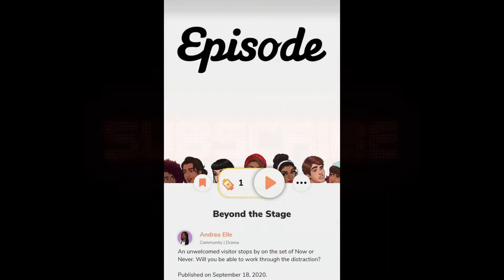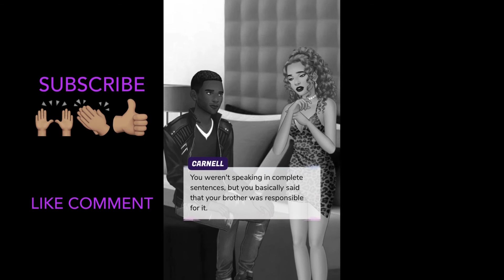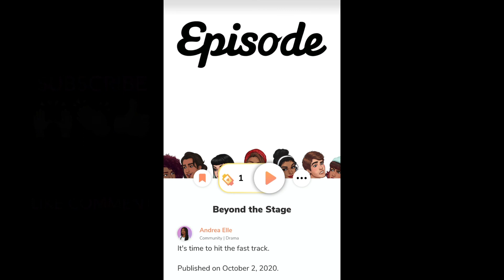Playing Beyond The Stage #13 What did I tell Carnell In Vegas?!?! Episode Choose Your Story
Paparazzi, limos, temptation, and screaming fans. Fame it’s a blessing and a curse. Can You Handle It?

Beyond The Stage
Playing Episode
Playing Beyond The Stage

Intro Music